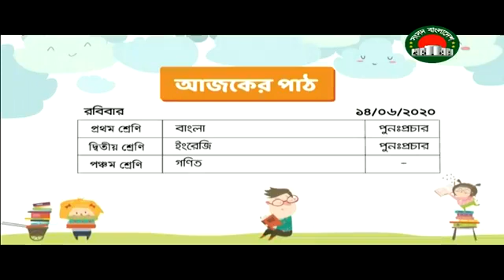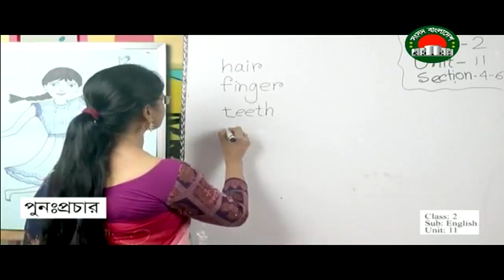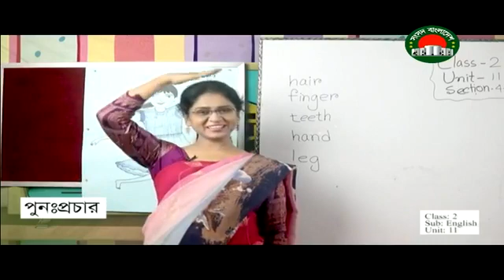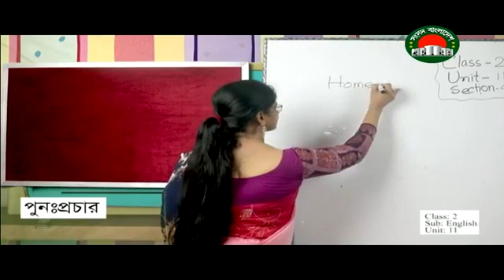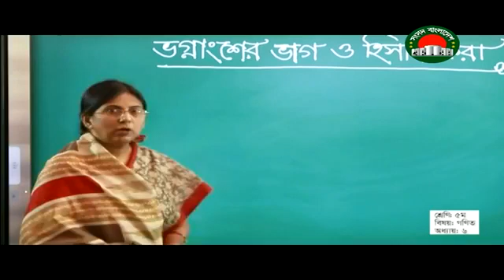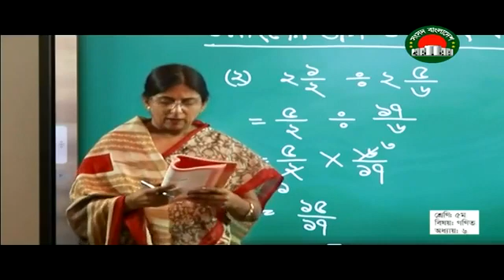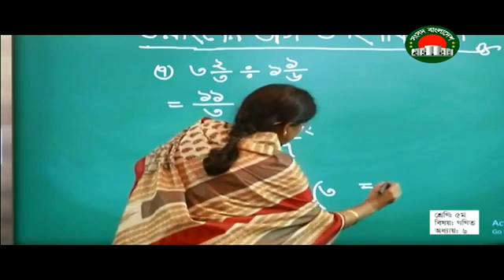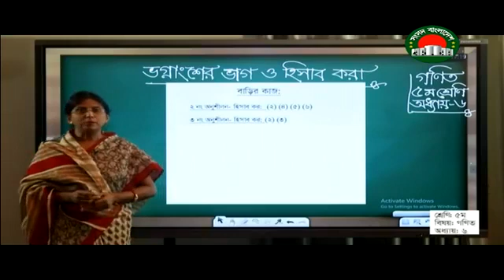শ্রেনী II প্রাক প্রাথমিক II ৫ম II ঘরে বসে শিখি II সংসদ বাংলাদেশ টেলিভিশন II ১৪ জুন ,২০২০ ।